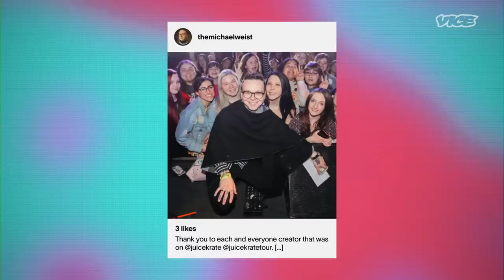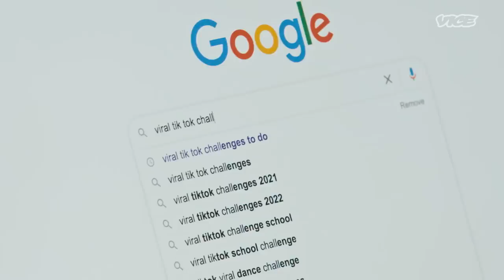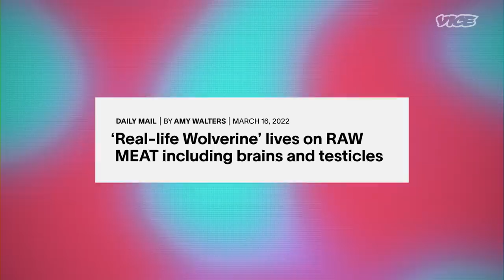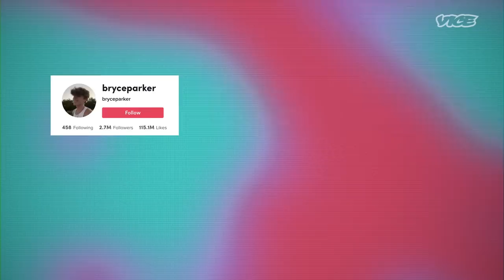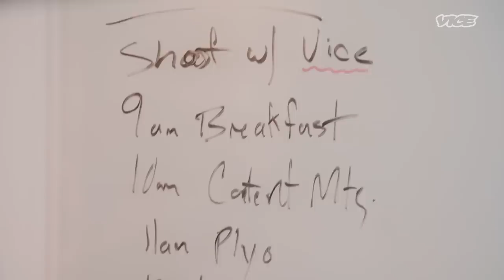How To Make It As A TikTok Influencer | I Tried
An astronaut. A fireman. The president. Years ago, these are (probably) the answers kids gave when poised with the question, “What do you want to be when you grow up?” But 2022 is a different world, and according to a recent study, 54% of Gen Z teens dream about becoming influencers. With TikTok, that dream has never been more of a reality. But is fame really at our fingertips, or does going viral take a lot more work than we think?

VICE’s Zach Shucklin put that question to the test, throwing himself into a world of social media managers, disgusting challenges, and hype houses to see if blowing up on the app was truly as easy as it looks. Spoiler alert—it takes a lot more than hashtags to get to the top. Follow his sad journey to find out!